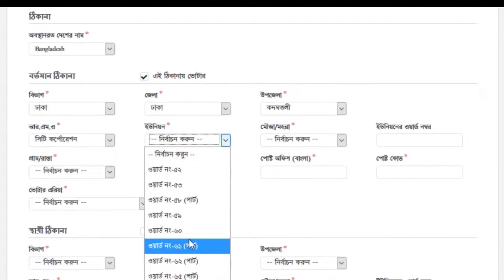নতুন ভোটার হতে কি কি লাগে ২০২৪ - notun voter hote ki ki lagbe 2024 - New voter registration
nid card download, notun nid card korte ki ki lage, nid card, nid card documents, nid card required documents, national id card korte ki ki lage, what document need for NID Card, voter id card, national id card, nid,How to apply new voter in Bangladesh,nid registration bd,new nid application, process, system,new nid application process,